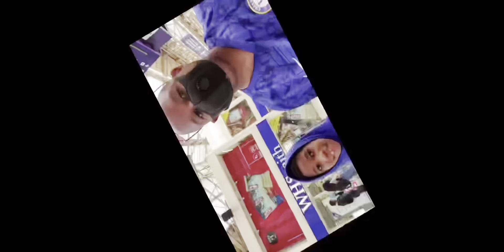ENZO FERNANDEZ TRANSFER TALK OVERSHADOWS BUILD UP TO NOTTS FOREST MATCH